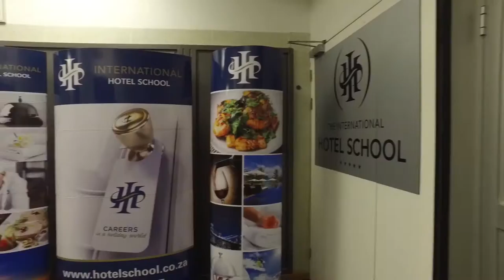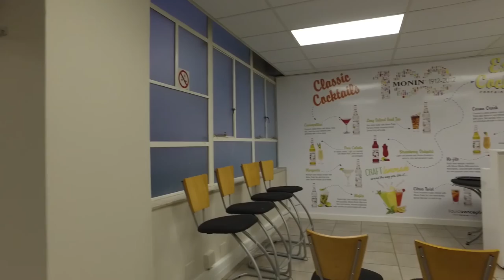Hotel school Cape town